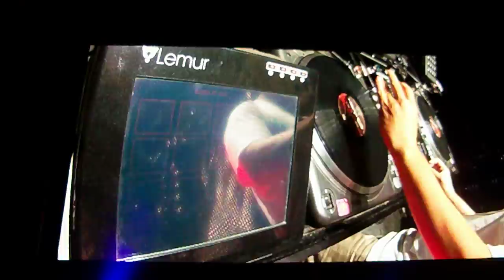Linkin Park - What I've Done & Bleed It Out (Rob solo+The Catalyst bridge) Live in Milan 10.06.2014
The last 2 songs played by Linkin Park in Milan (Milano, Italy) on June 10th, 2014 at Ippodromo del Galoppo... Amazing concert!
Blees It Out (with Rob Bourdon's drum solo & The Catalyst bridge)